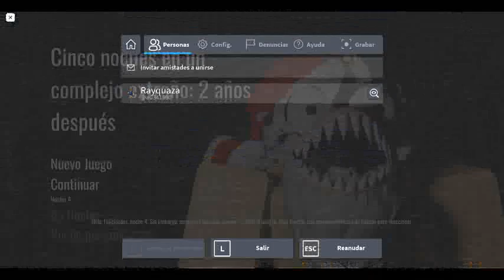Madame Joanne Tourne Le Volant